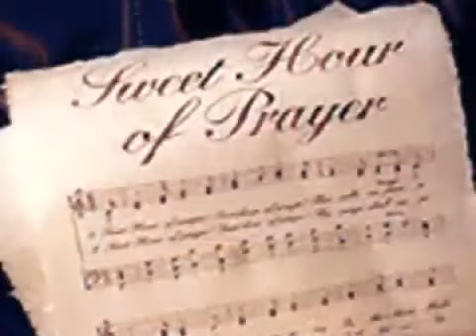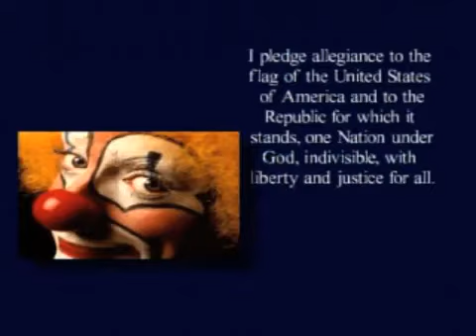Dangers of Contemporary Worship Music 5 of 12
Issues Facing the Churches
By David Cloud, Bethel Baptist Church